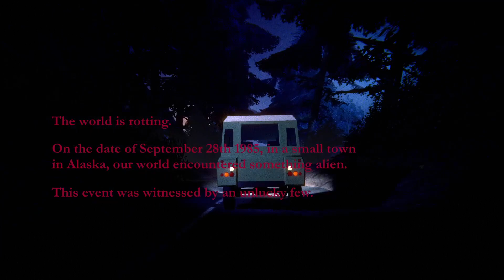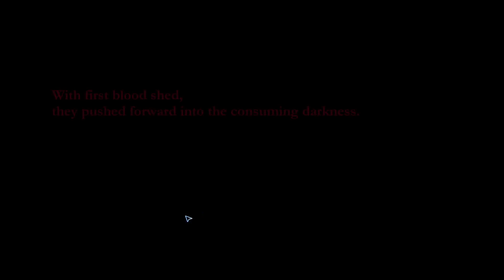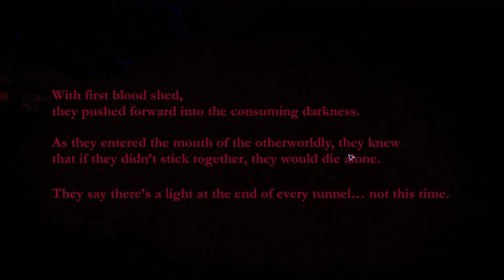Five Strangers Must Survive Together In This Post-Apocalyptic Retro Horror Shooter | Blight (Demo)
Blight is a top-down horror shooter adventure where five strangers from different backgrounds must work together to save the world in a squad based tactical action game dripping with '80s horror charm.